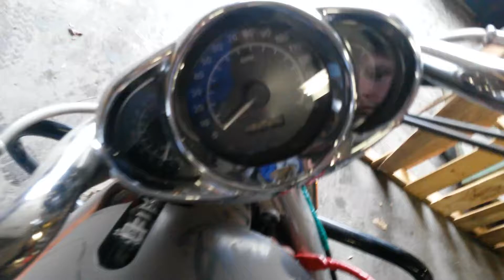05 H D VROD 803883